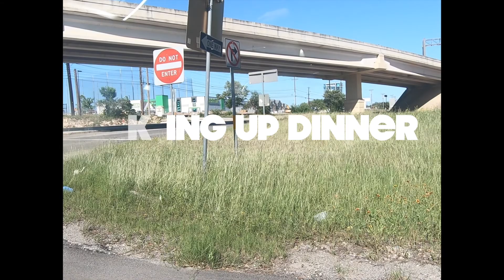Lockdown 2020 | Quarantine Life | San Antonio, TX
Lockdown 2020 | Quarantine Life | San Antonio, TX | Life in Lockdown | Texas | Daily Life | Vlog

We are vloggers in San Antonio Texas and we are happy to have you following along.  We post travel, lifestyle and other random videos.

Is there something we should see or do in San Antonio or surrounding areas? Leave it for us in the comments so we can check it out!

XOXO Life in 210 - Ash & Dan